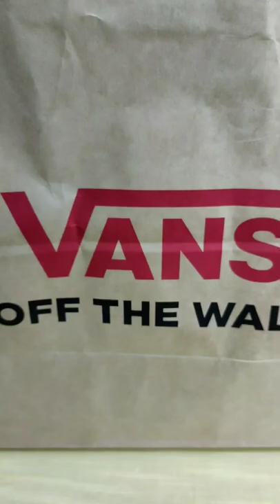UNBOXING VANS OFF THE WALL SHOES OLD SKOOL BLACK